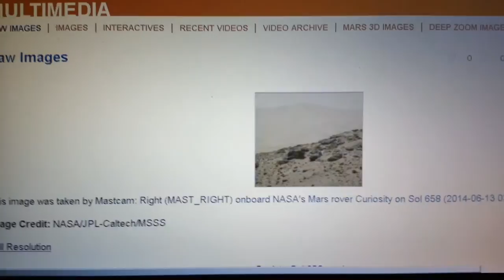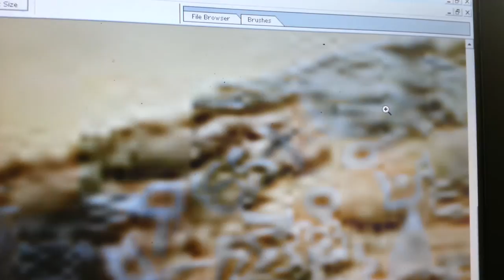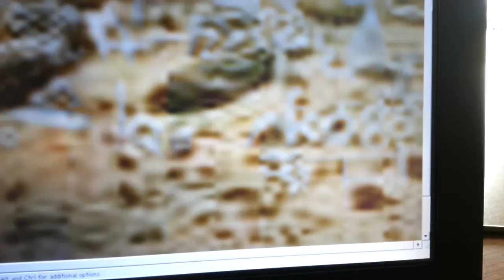" LETTERS & ALIEN SYMBOL'S " - Mars Anomaly Research - SOL - 658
TAKE THIS THUMBNAIL AND ENLARGE